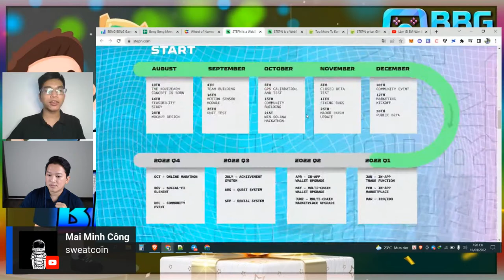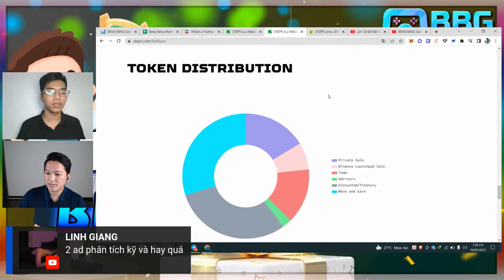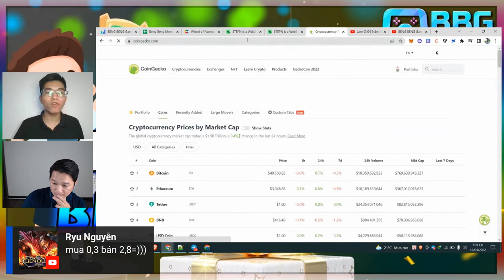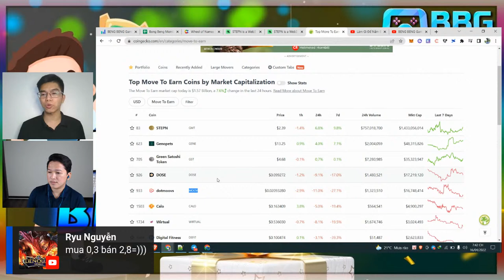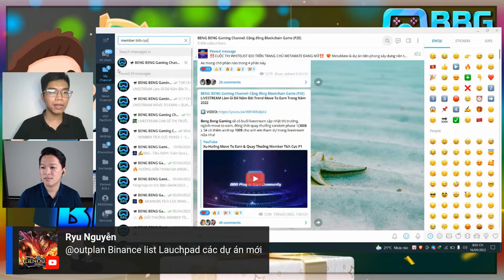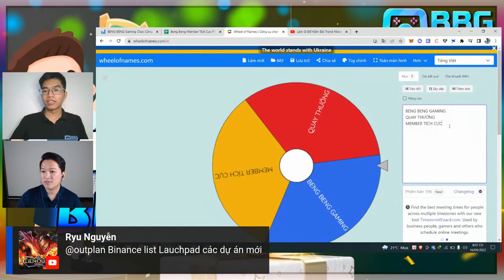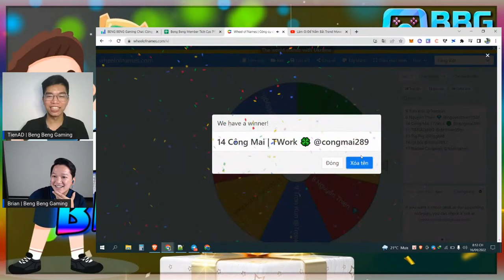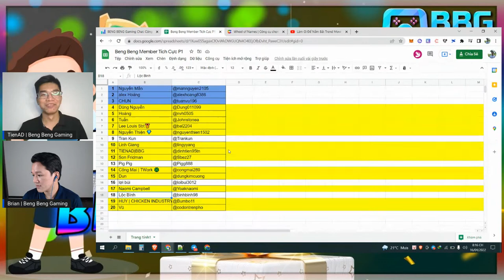#1 Làm Gì Để Nắm Bắt Trend Move To Earn Trong Năm 2022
Làm Gì Để Nắm Bắt Trend Move To Earn Trong Năm 2022 & Quay Thưởng Member Tích Cực P1
1. Tổng Quan Thị Trường Move To Earn Trong Thời Gian Vừa Qua
2. Phân Tích Chi Tiết Về StepN
3. Các dự án nên chú ý trong trend M2E
4. Nhận Định Cá Nhân Về Thị Trường M2E
5. Quay Thưởng Member Tích Cực P1

⏰ TIMESTAMPS
00:00 Intro
01:00 Giới thiệu nội dung
07:01 Tổng quan về Move To Earn
16:58 Phân Tích Chi Tiết Về StepN
31:34 Tip để tìm kiếm cơ hội
38:05 Các dự án nên chú ý trong trend M2E
46:10 Nhận Định Cá Nhân Về Thị Trường M2E
52:25 Airdrop 100$ trên livestream
1:01:30 Quay thưởng member tích cực
1:16:10 Final thoughts